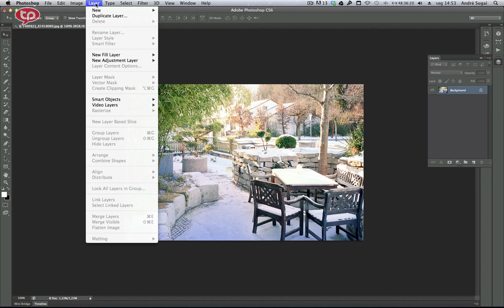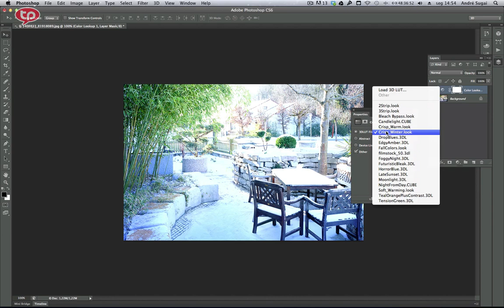Photoshop: Efeito Retrô com a função Color Lookup.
Neste vídeo veremos como podemos criar um efeito retrô utilizando apenas uma função do Photoshop CS6.